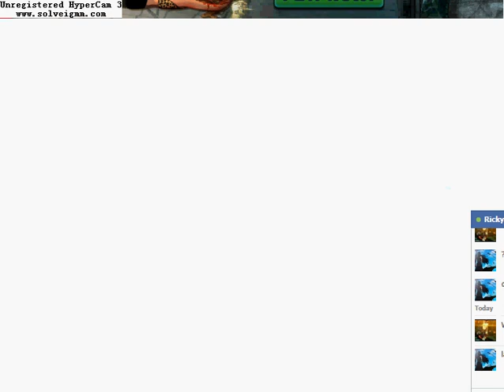TDP4 Team Battle Facebook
Shooting game, Maps, Guns, Lv game(Max 60)